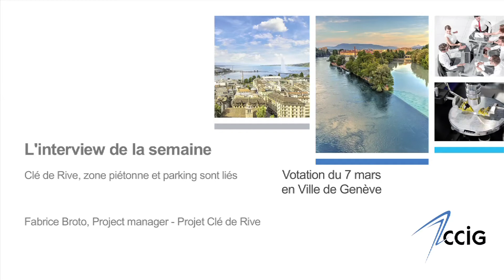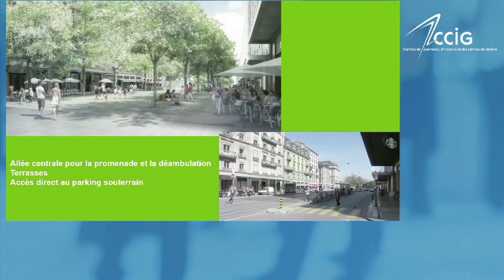[INTERVIEW DE LA SEMAINE] Fabrice Broto (Clé de Rive)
Fabrice Broto, Project manager dans le dossier de Clé de Rive, en expose les enjeux, en vue de la votation communale du 7 mars 2021.